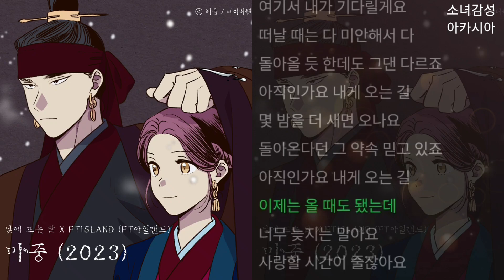FTISLAND (FT아일랜드) - 마중 (2023) (낮에 뜨는 달 X FTISLAND (FT아일랜드))